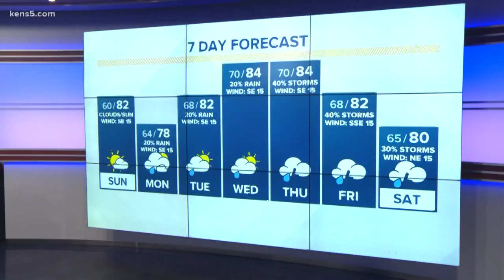LGBTQ Prom event hosted by San Antonio's Fiesta Youth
Some high schools don't allow same-sex dates at prom.